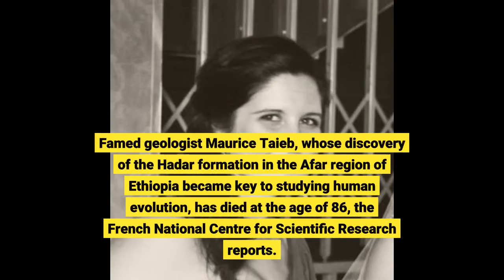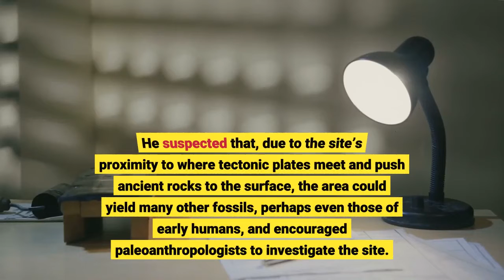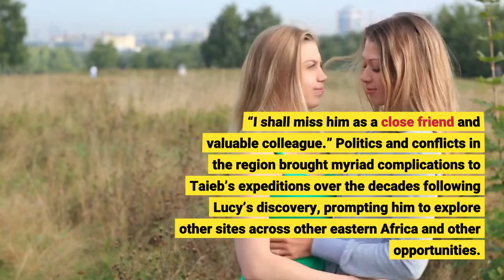Maurice Taieb, Geologist Who Discovered "Lucy" Site, Dies at 86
Famed geologist Maurice Taieb, whose discovery of the Hadar formation in the Afar region of Ethiopia became key to studying human evolution, has died at the age of 86, the French National Centre for Scientific Research reports. In 1974, the 3.2-million-year-old bones of Australopithecus afarensis, better known as Lucy, were found in the formation.  Taieb was born in Tunisia on July 22, 1935. According to a 2006 profile in Nature , he spent his youth accompanying his uncle, a merchant, around Africa. Eventually, he moved to his mother’s native land of France, and earned his geology PhD from the University of Paris VI in 1974. While exploring in 1968, Taieb had discovered a cache of snail fossils in what would be known as the Hadar Formation. He suspected that, due to the site’s proximity to where tectonic plates meet and push ancient rocks to the surface, the area could yield many other fossils, perhaps even those of early humans, and encouraged paleoanthropologists to investigate the site. In 1972, as a graduate student, he founded the International Afar Research Expedition (IARE) to thoroughly investigate the area. Two years later, Taieb, along with his IARE codirectors, paleoanthropologists Donald Johanson and Yves Coppens, made one of the most important discoveries in the field of human evolution. Taieb and Coppens were on Johanson’s field team in 1974 when they found 52 bones and fragments of a member of the species Australopithecus afarensis, a hominid that lived from 2.9-3.9 million years ago. While her upper half indicated a small brain size and features of early apes, her lower body had features indicative that she was bipedal. This particular specimen dated back 3.2 million years and yielded enough information to name the species, and to contextual previously-discovered A. afarensis bone fragments from discoveries made during preceding decades. At the time, a particular Beatles song was popular in camp, leading the specimen to be nicknamed “Lucy.” Donald Johanson (left) and Maurice Taieb (right) in 1974, studying the bones of an Australopithecus afarensis specimen later named Lucy COURTESY OF DONALD JOHANSON Johanson, who is the founder of the Institute of Human Origins at Arizona State University, tells The Scientist by email that Taieb was “an intrepid explorer and one of the most generous human beings I have ever known. His early geological field work in the Afar Region of Ethiopia prompted paleoanthropologists, biologists, archaeologists and geologists to follow in his footsteps.” “Maurice Taieb’s inspiration led to an unparalleled record for human origins in Ethiopia that stretches back to 6 million years ago,” Johanson continues, referring to the wealth of fossils found over the years at the site. “I shall miss him as a close friend and valuable colleague.” Politics and conflicts in the region brought myriad complications to Taieb’s expeditions over the decades following Lucy’s discovery, prompting him to explore other sites across other eastern Africa and other opportunities. In 1996, he joined the faculty of Aix-Marseille University, part of the French National Centre for Scientific Research, to study geology, paleoclimatology, and climatology, eventually becoming the Director of Research for the center. According to center, Taieb is survived by his wife Ingrid and their two sons, Laurent and Jean Marc.